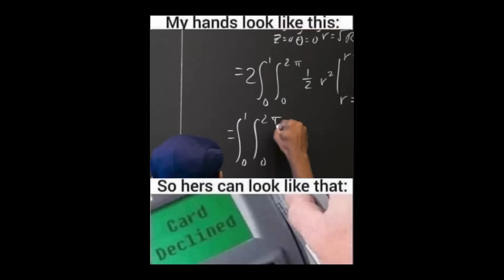Hi.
I'm actually not dead, daddy is bacc m8

Wanna send me some stuff? lel:

06731 Bitterfeld-Wolfen
Saxony-Anhalt
Germany